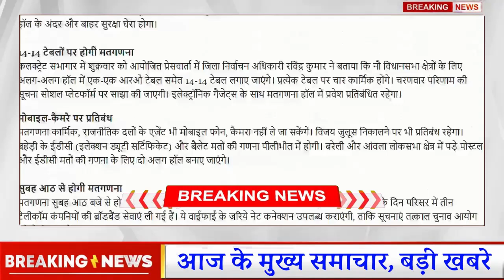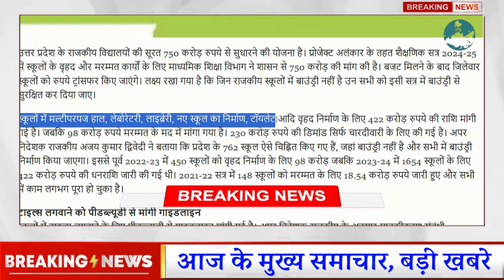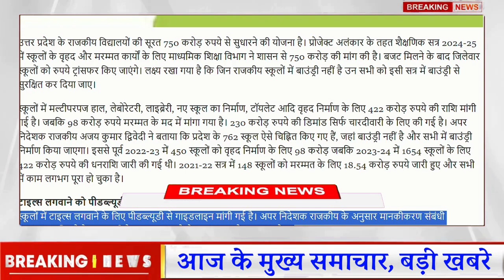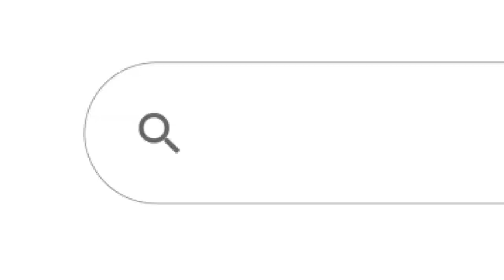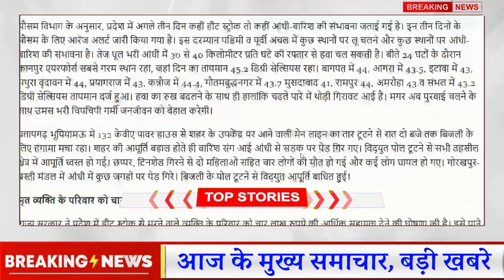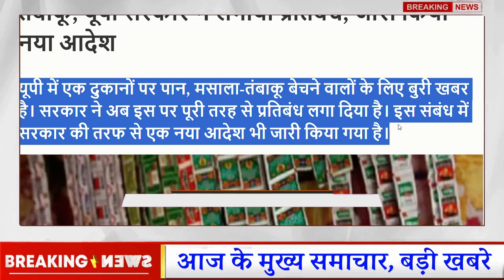3 June 2024 UP Today Breaking News | उतरप्रदेश 50 बड़ी खबरे|Ration Card,Exit Poll,UP Rain,Amul Milk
3 June 2024 UP Today Breaking News | उतरप्रदेश 50 बड़ी खबरे|Ration Card,Exit Poll,UP Rain,Amul Milk